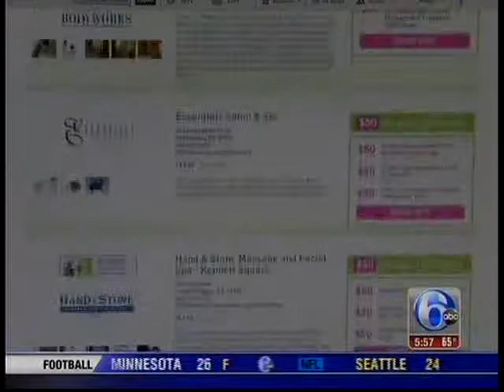Spa Week featured on Saving with 6ABC Philadelphia - La Vita Bella